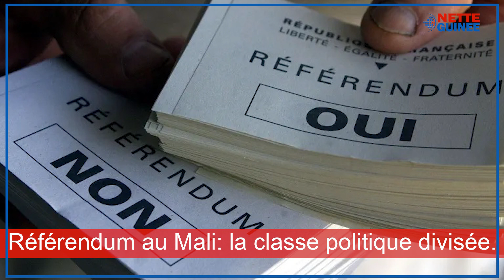Référendum au Mali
Référendum au Mali: la classe politique divisée.